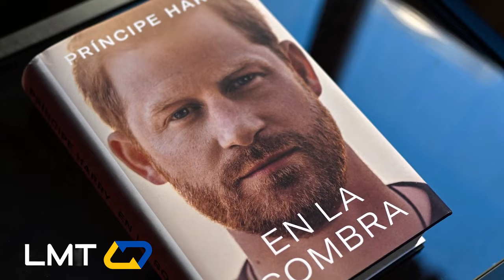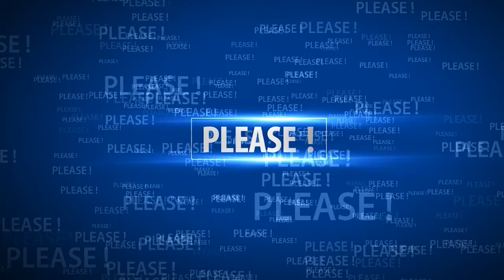Meghan Markle's Royal Exit - Her Final Words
Meghan Markle's Tearful Revelation on Leaving Royal Family